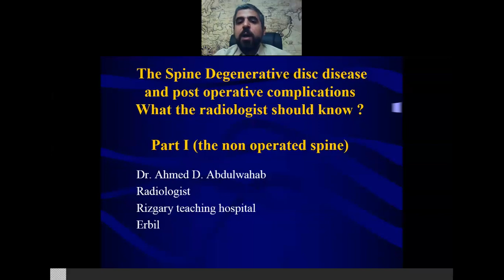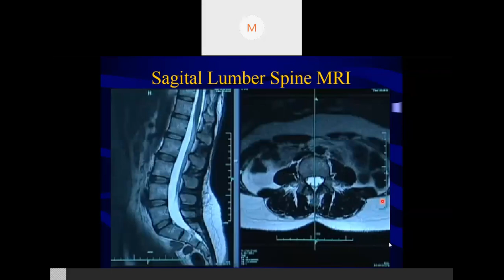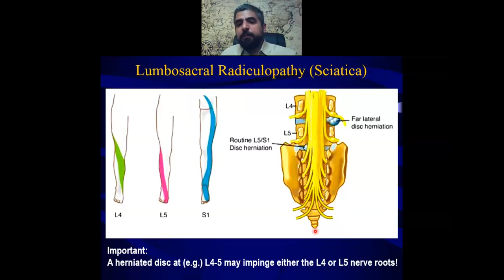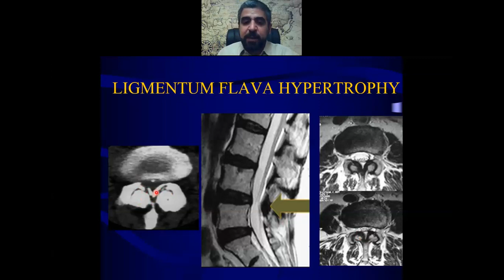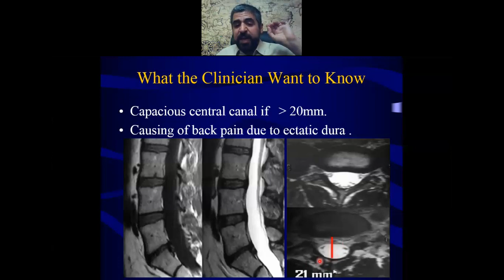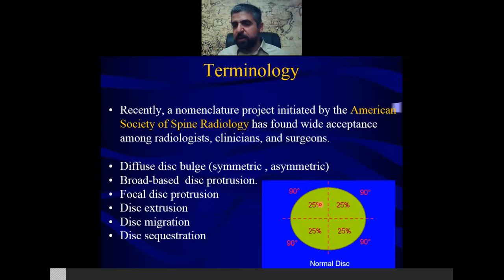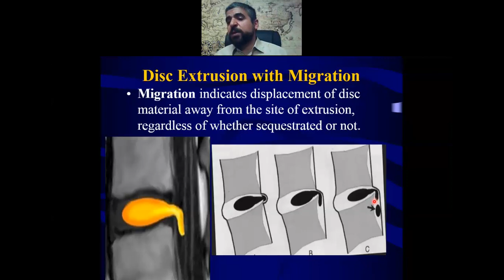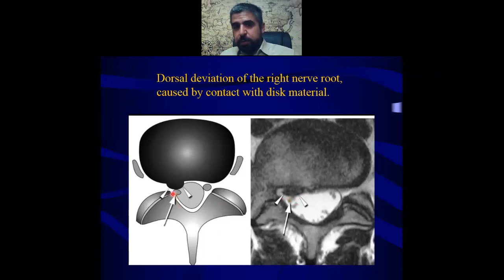the spine degenerative disc disease part I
Disc herniation, disc protrusion, squestration, extrusion, back pain, Spine MRI, Dr. Ahmed D. Abdulwahab, Rizgary teaching hospital, Erbil, Iraq